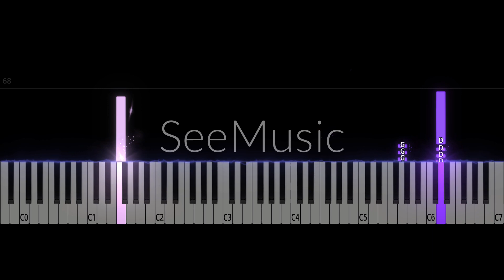Honkai: Star Rail OST - Sway to My Beat in Cosmos (Robin) | Piano Cover/Tutorial/Sheets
악보를 구매하거나 Ko-fi를 통해 작은 기부를 해주시면 저희에게 큰 도움이 됩니다! 가능하다면, 걱정하지 마세요. 아래에 PDF 링크가 제공됩니다.
楽譜を購入いただくか、Ko-fiを通じて少額の寄付をいただけると、大変助かります！できない場合は心配しないでください、以下にPDFのリンクが提供されています。